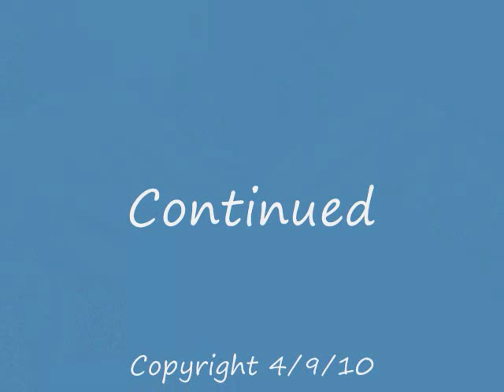Binding The Ribrest Part 1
How I bind the ribrest or armrest.